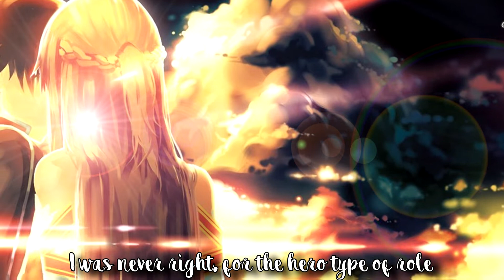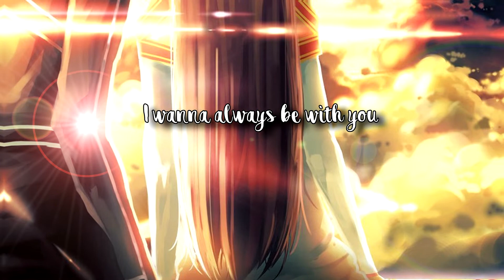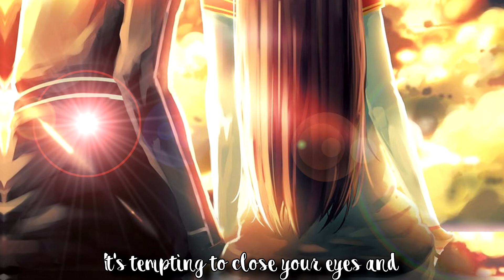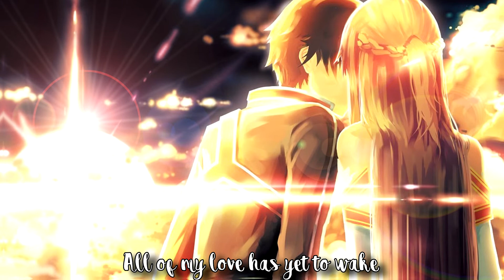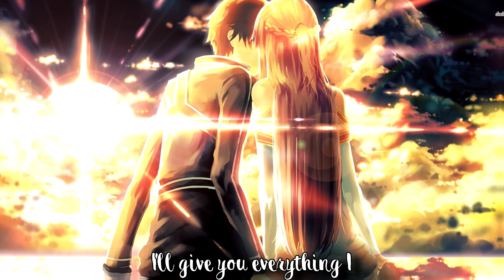【LiSa//SAO】♥ Crossing Field English Music Box ♥ Cover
Lyrics:
I was never right for the hero type of role .. I admit it
With my heart shivering in fear
I can see today's reflected in each past tear

Even so, it has been calling the heavens to me
But I cannot hide all the emptiness inside my fleeting heart

Once in my dreams I rose and soared
No matter how I'm knocked around or beaten down
I will stand up, restored

All of my love has yet to wake
I know your strength is what I lack
You've got my back and know that I've got yours

I have you to thank for lighting up the dark
Because you're here with me
Our dreams will soar free forever

(I wanna always be with you .. I give you everything I have)

I could never find light to guide me through the night
And with one touch, I'd recall every memory
All too precious to not hold them all close to me

It's tempting to close your eyes and turn from the world
But it's bittersweet, like you've somehow missed a beat with no restart

When every wish has overlapped
You'll realize if you carry on with every dawn, your hesitation fades

All of your scars will disappear
I will become your sword and shield
This Crossing Field's the path that we select

The promise we made will last for all our days
If it's our bonds we'll live by, I will put my faith in you

I only need one miracle
Can you not hear me call at all?
Until that day, I'll keep screaming your name

(I wanna always be with you
I wanna hold you tight right now
I swear that I'll be who you choose
I'll give you everything I have)

✧ I made a podcast! Go listen on many different hosting sites! ✧
Here's two that I highly recommend.

Remember, you're all beautiful!
- Vanillra